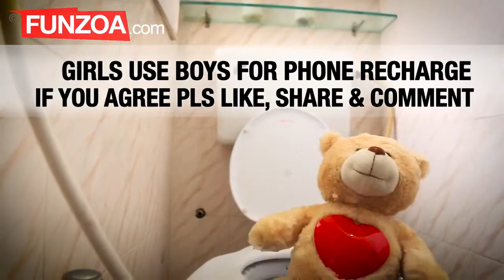Janu Recharge Kar Do Funny Girl Boy Conversation 01 Funzoa Viral Videos For Friends & Family